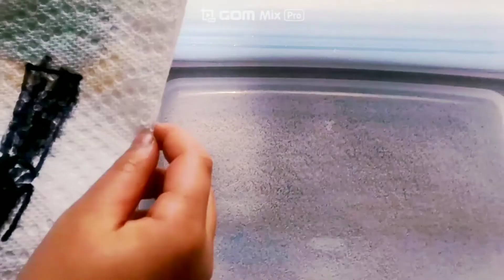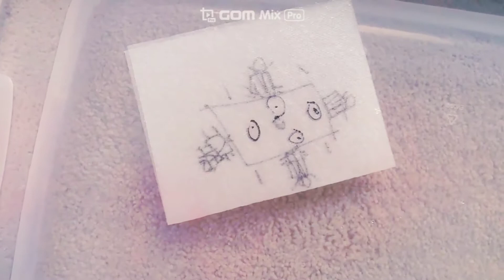[미술놀이] 페이퍼타올에 그림그리고 물에 적시면?? 키친타올을 이용한 엄마표미술놀이!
페이퍼타올에 그림을 그리고 물에 적시면 색이 입혀나오는 마법같은 미술놀이 !
원리를 알아도 신기하지만, 원리를 모르는 아이들에게 마술이라고 하고 보여주면
정말정말 놀라워한답니다.

엄마도 딸도 그리기와 색칠에 열중했던 이번놀이~~
집에서 손쉽게 준비하여 할 수 있는 놀이입니다 꼭 한번 따라해보세요~

난이도: 쉬움
준비물: 페이퍼타올, 유성매직 , 싸인펜, 접시, 물

1. 페이퍼타올을 반으로 접어 두겹으로 만듭니다.
2. 앞장에 유성매직으로 그림을 그려줍니다.
3. 뒷장에 스며든 매직을 따라 앞장과 똑같은 그림을 그려주고 덧붙여 이곳에는 색칠을 해주세요.
4. 페이퍼타올 앞장을 위로 향하여 물에 적십니다.

물에 젖은 페이퍼타올 두겹이 겹쳐지면서 마치 색이 없던 그림에 색이 짠 하고 나타나는것같은
마법같은 상황이 연출됩니다~